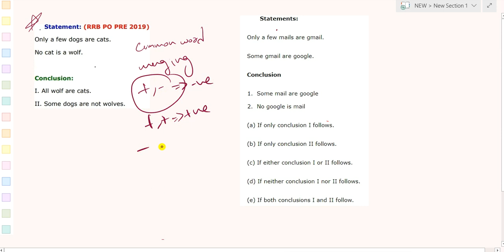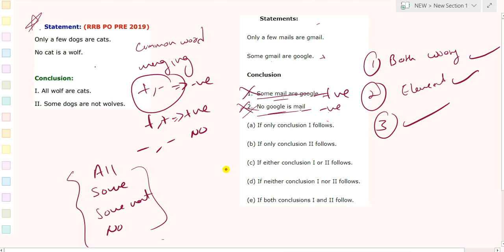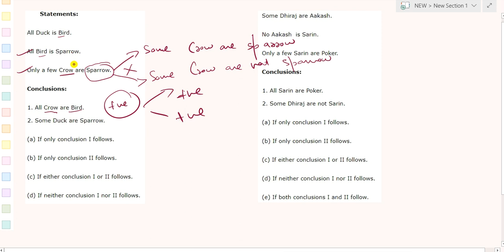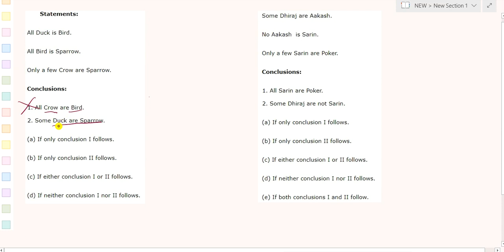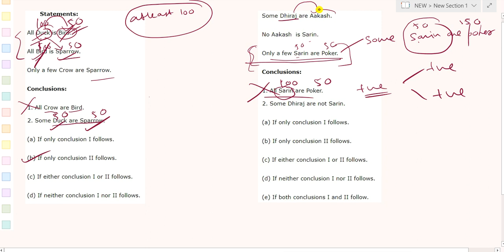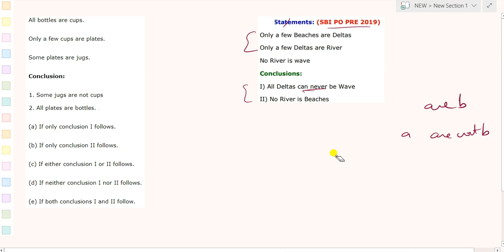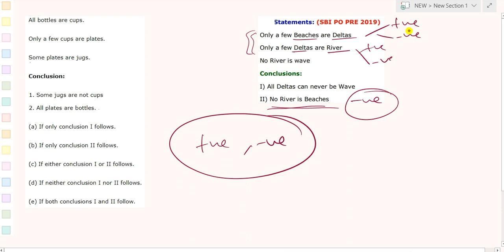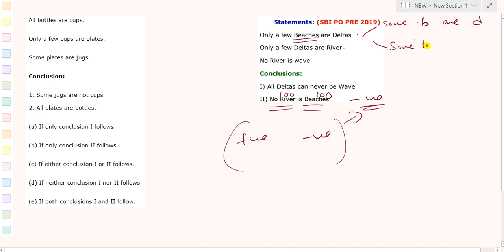Syllogism | only a few, only, can never be | best method || Part -2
In this video i am discussing some good questions of syllogism related to only a few, only and can never be
Watch the whole video you will become master of syllogism solving without even using pen just watch analyze and mark the answer